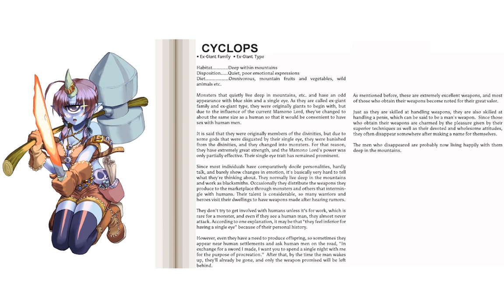MGE: Cyclops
She has a eye for you. That was a terrible literal pun.